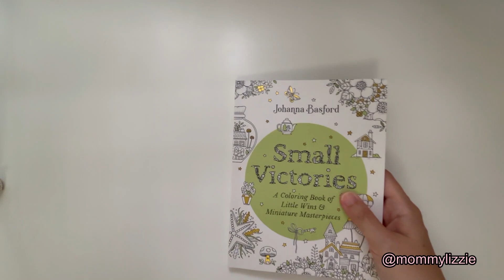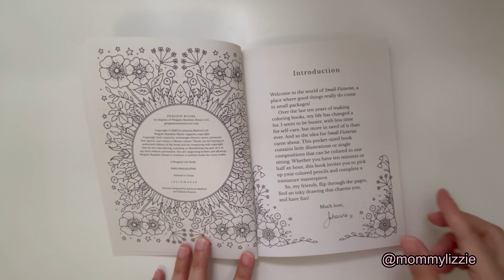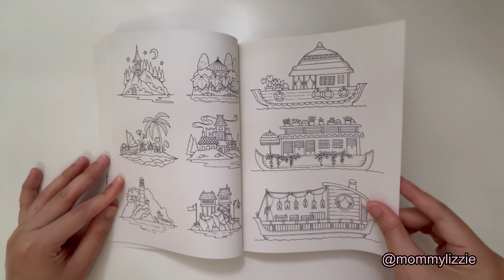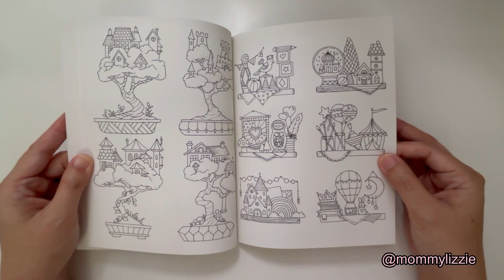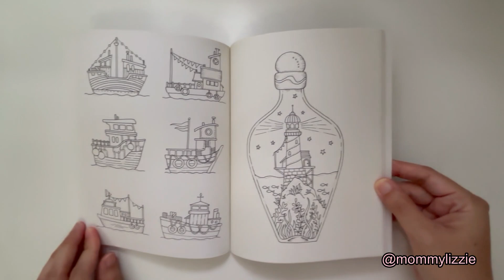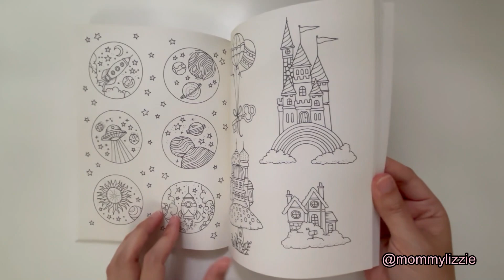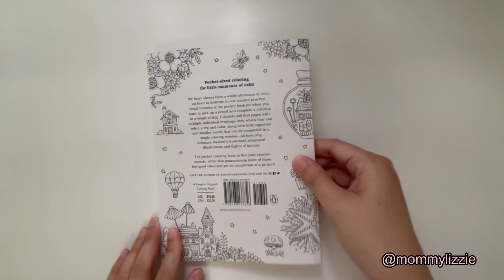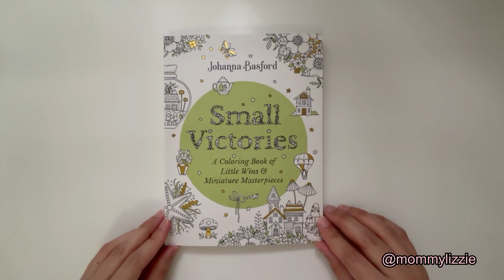FULL FLIP THROUGH of Johanna Basford's Small Victories (Adult Colouring)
This is the newest coloring book from Johanna Basford:  Small Victories. I did a flip through and I am really looking forward to coloring these very interesting and intricate pages.  I am a big fan of Johanna Basford Books so this is a great addition to my collection.  I hope you enjoy this video and please look forward on my future Small Victories coloring videos. Enjoy! 😊